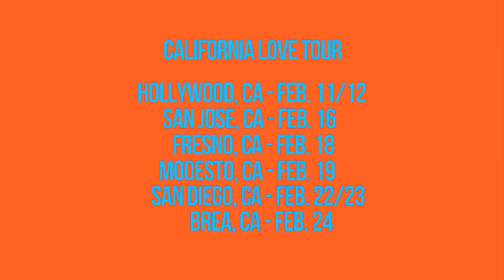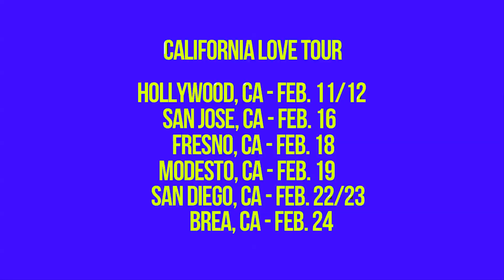"WATCHALE WEY" Watch out remix